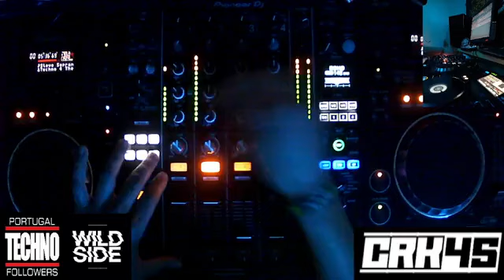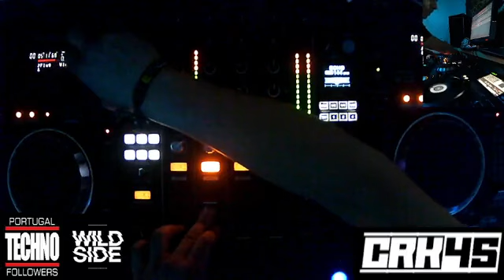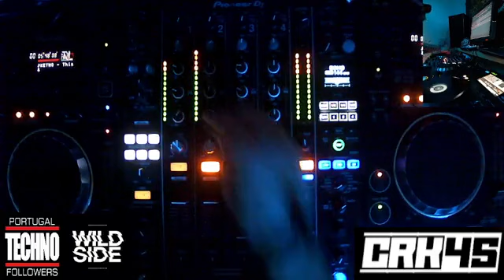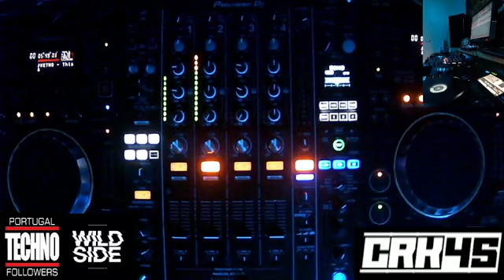CRK45@Squid Game Night at Kabaret Luxembourg Techno 31/10/2021